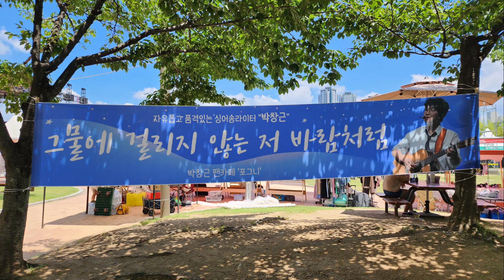박창근 저녁9시공연 .가수님 공연을 기다리며 . 대구데이 패스티벌.수성못상화 동산.힐링여행.국민가수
2023 전국투어 콘서트 박창근
대구 엑스코오디토리움
7월8일 토요일 오후4시
7월9일 일요일 오후4시
입장권 현장 구입 가능합니다